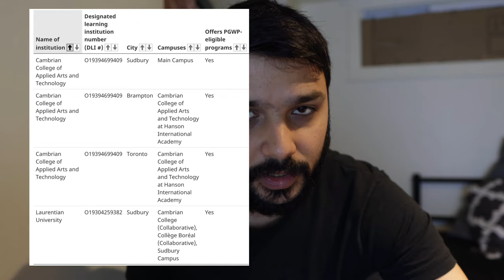Cambrian College Review In Hindi | Sudbury, Toronto, North York, Brampton | Cambrian At Hanson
This a review video of Cambrian college in hindi. The video explains schedule, location, part time opportunities, diversity, offer letter timing and every detail you need to know about Sudbury, Toronto, North York, Brampton, Cambrian college at Hanson Campus. I hope the video will help you with your queries.